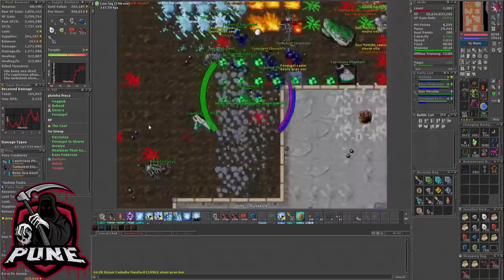FERUMBRAS BONA DEJAIR FRAGOU? 🧙‍♂️ | DROPOU BAG YOU DESIRE EM 30 SEGUNDOS DE HUNT 😱